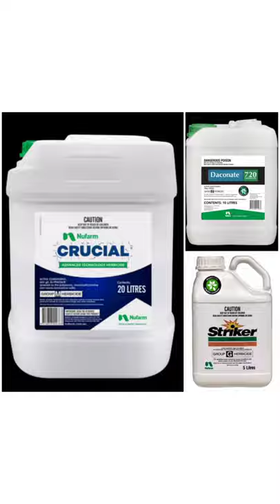Top Agrochemicals companies in the world with there major products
this video is about top Agrochemicals companies in world
 points covered through this videos are
1:top 7 agrochemicals companies
2:revenue fo agro chemicals companies
3: headquarters of companies
4:there annual croosover
5:major products
6:syngentha
7:adama
8:nufarm
9:basf
10:bayer
11:Dow